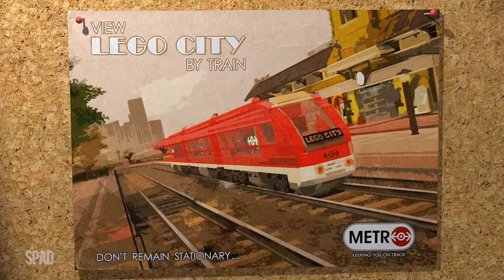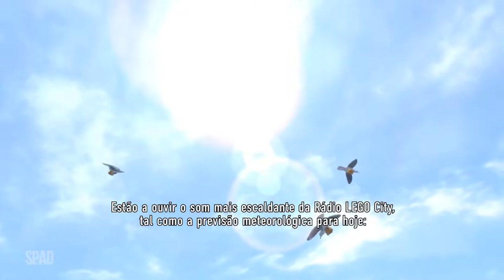LEGO: City Undercover (Início de Gameplay em Português)